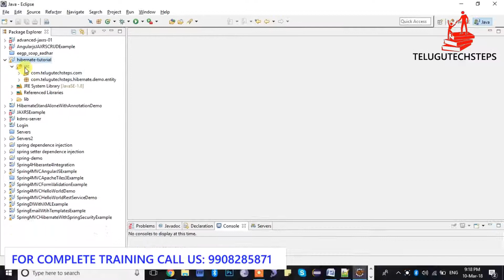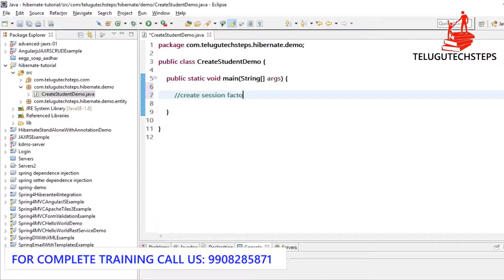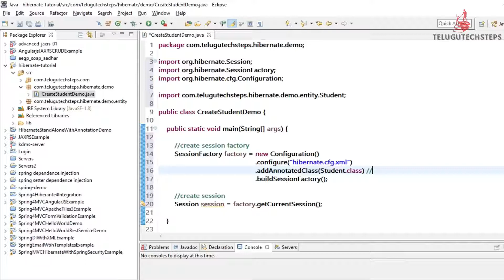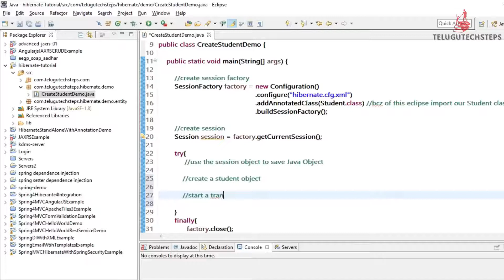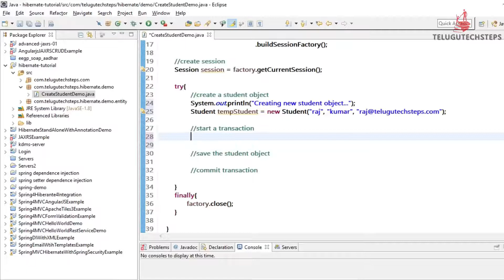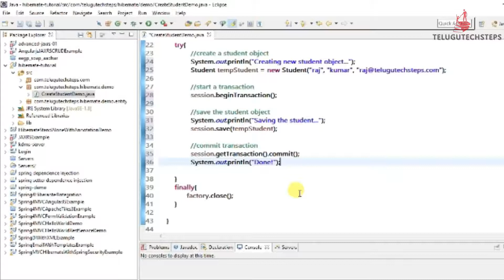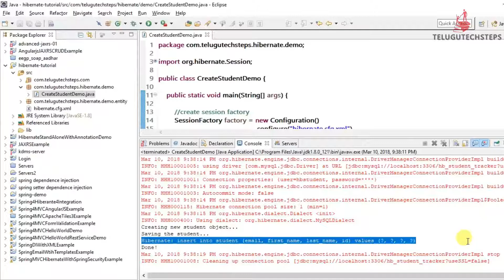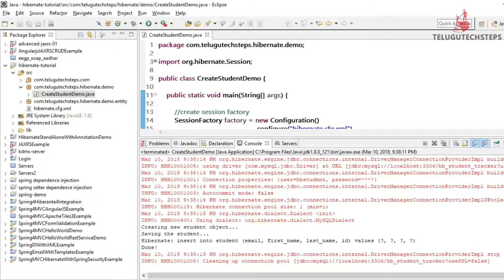HOW TO SAVE JAVA OBJECT | HIBERNATE IN TELUGU